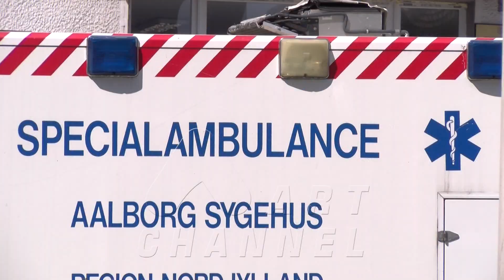TETOVË: HELMIM MASIV NGA USHQIMI